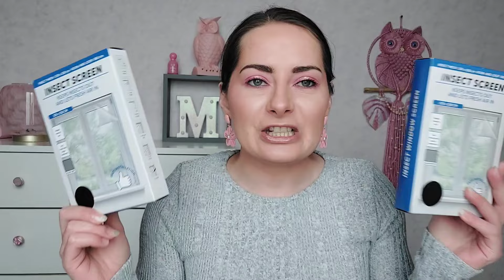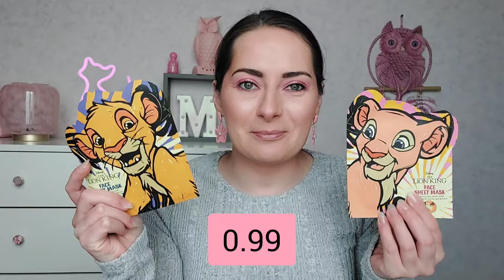HAUL ACTION : Nouveautés MAKEUP !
➡️ NOX PARFUMS
15% avec le code MYLN valable toute l'année

➡️ IGRAAL
Récupère des petits sous sur tes achats internet
3euros avec ta première commande

➡️ EBUYCLUB
3euros avec ta première commande